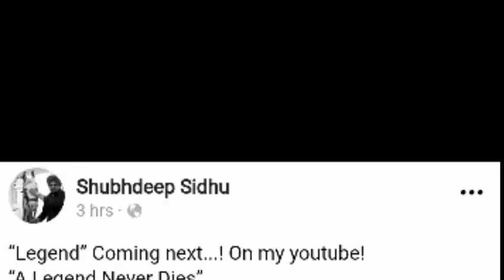LEGEND SIDHU MOSSE WALA LEGEND THE KIDD LEGEND SUKARAN PATHAK & RUPEN BHARDWAJ LEGEND KANWAR GREWAL.